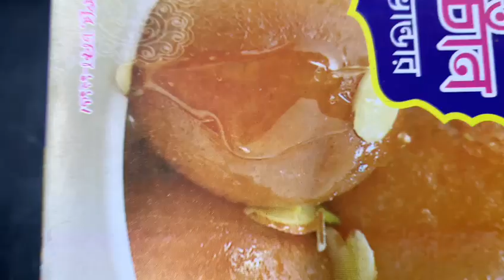বড় ভাইয়ের সাথে যখন মজা করি ভাইয়ের খুশির সংবাদ এর জন্য ভাই মিষ্টি নিয়ে আসছে 🤩🤭